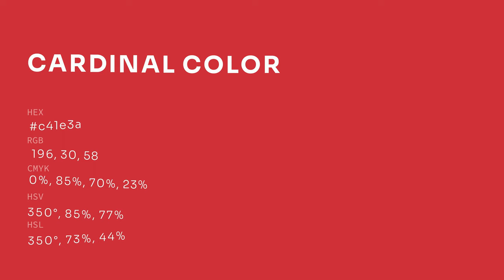Cardinal color c41e3a hex color - Red color - Cool color c41e3a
What color is Cardinal ? c41e3a hex color - Red color - Cool color c41e3a

Hex c41e3a Color Code is also known as Cardinal color.

Hex c41e3a Color code in RGB color code model is created after adding 76.86% red color, 11.76% green color and 22.75% blue color.
Hex c41e3a Color code in CMYK color (process color) code model is generated after subtraction of 0% cyan, 84% magenta, 70% yellow and 23% black.